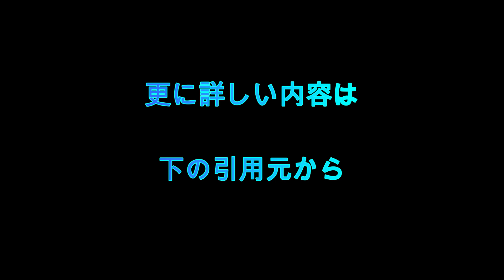今年一番の暑さに初の熱中症警戒アラート！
1日までの大雨から一転、2日の県内は30度を超える真夏日となり、今年一番の暑さとなったところもありました。

湿度が高く、蒸し暑いため、熱中症に注意が必要です。